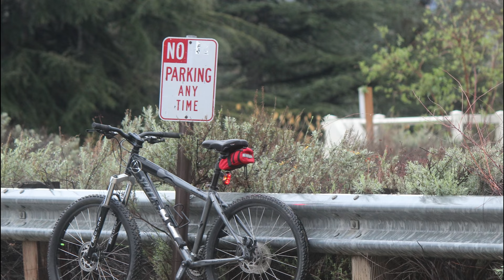Haunted Roads in West Virginia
From US Routes supposedly stalked by the vengeful ghosts of long-dead witches, to forested drives plagued by restless spirits resulting from brutal murders of the past. Are you ready for the most haunted roads in West Virginia?